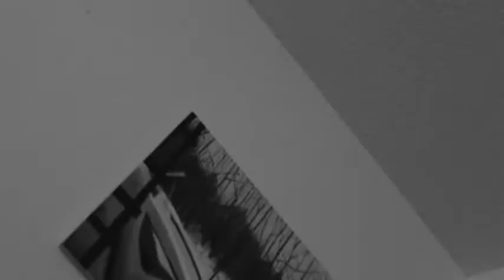BULB (Episode 611)